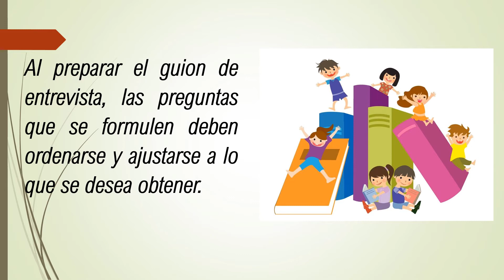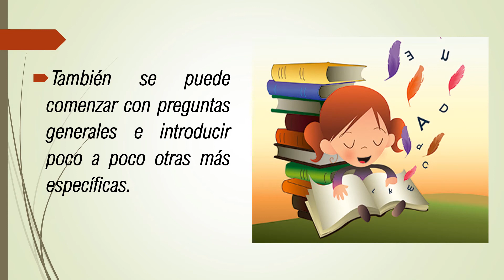Entrevista. Preguntas. Pertinentes. Irrelevantes. PES#011 ESP.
Entrevista Preguntas Pertinentes Irrelevantes